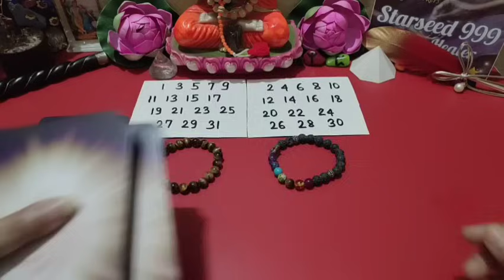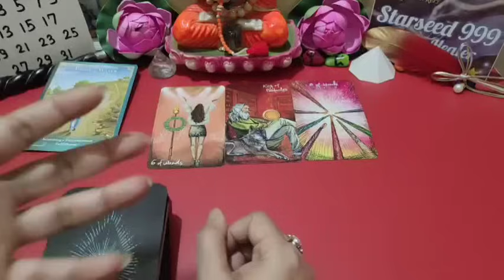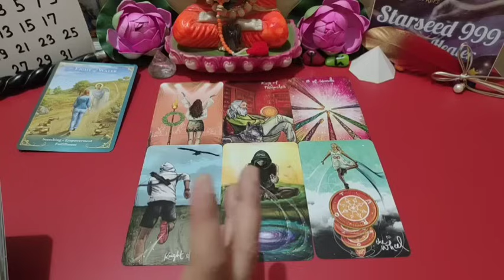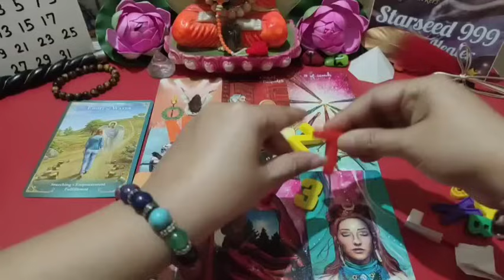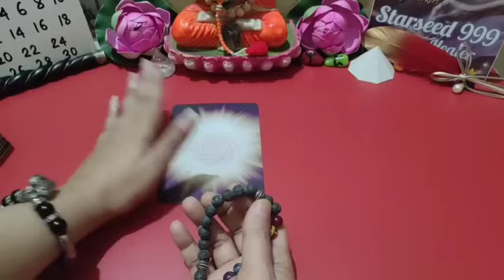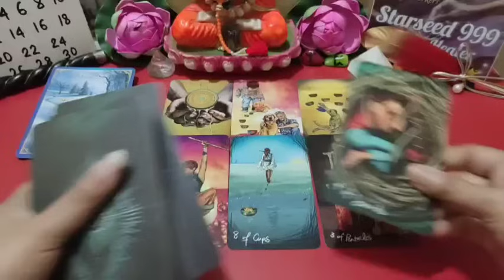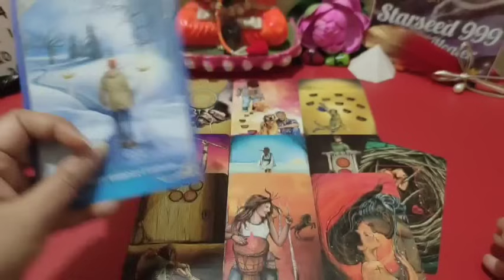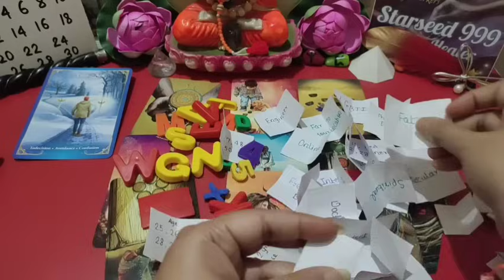🌟🔔Pick DOB 🤵👰Your Destined Future Spouse Detailed Reading 🃏Pick a card Tarot card reading hindi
🧝🌟God's grace, I'm Psychic Medium +Energy Reader+ Internationally Professional Tarot Reader +Spiritual & Advanced Angelic Healer🙌
📌CONTACT IF YOU ARE INTERESTED ONLY📌

🔮Time Stamp🔮
🌟Pile Introduction, Start :- 00:00

🌟Pile 1   :    02:44
🌟Pile 2  :    27:12

This is general reading not your personal, take what resonates and leave the rest.